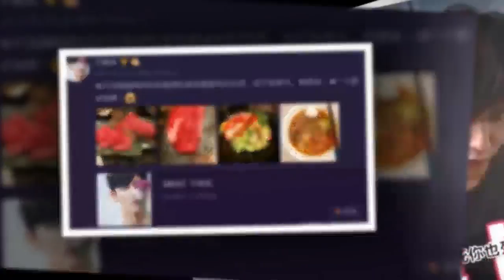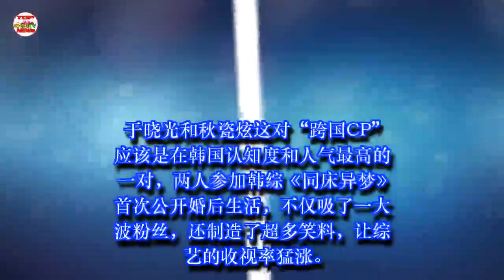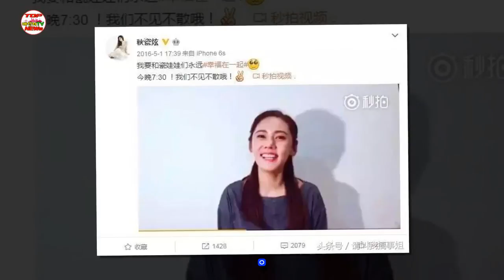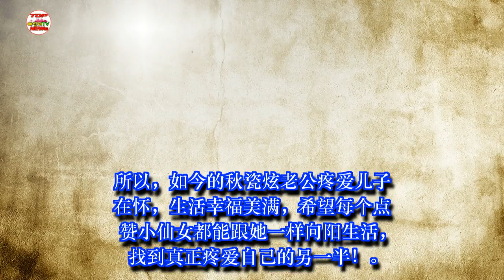奔四的秋瓷炫产子！身世凄惨挡不住嫁了个中国好老公！